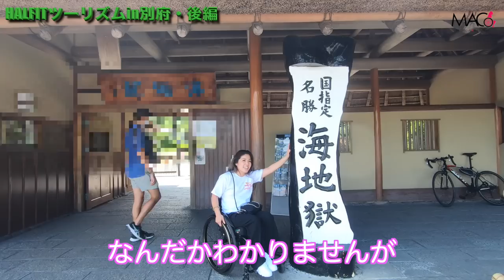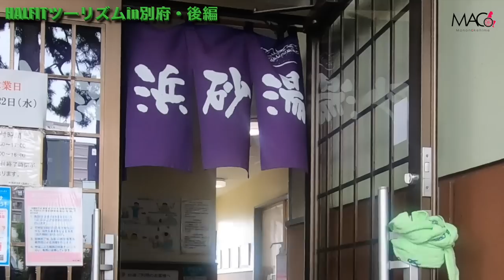【vlog】車いすで巡る！別府地獄巡り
提供元
大分ロボケアセンター

想像以上に地獄がすごかった！
食べ物も美味しいし！最高かよ〜

受傷日2018.07
退院    2019.01

〒810-0041
渋谷真子宛